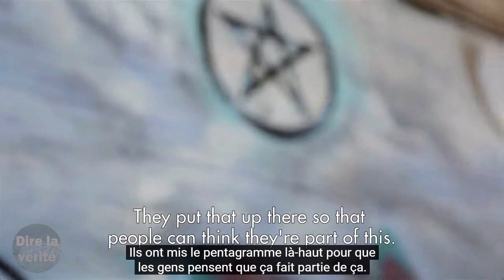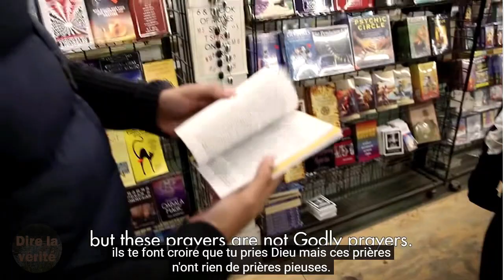EX-SORCIER John Ramirez: les CHRÉTIENS de « GRANDE FOI » sont PROTÉGÉS du DIABLE par JÉSUS-CHRIST!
EXTRAIT DE : VOSTFR - Témoignage étonnant de JOHN RAMIREZ, EX-ADORATEUR de SATAN

John Ramirez a été classé au troisième rang des adorateurs du diable à New York. Il a reçu ses ordres directement de Satan lui-même. Mais qu'est-ce qui était assez fort pour sauver John ? Qui avait assez de lumière pour briller dans ses ténèbres ? Il n'y a qu'une seule réponse !